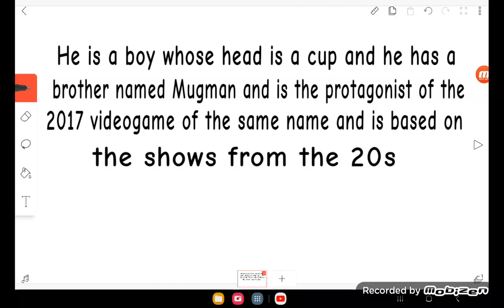Guess this character 1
Hint: C_ph__d